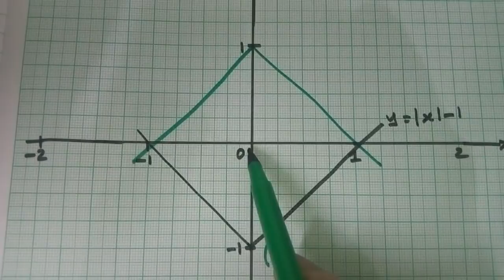Class 12|Area|2D|Integrals|The area bounded by y=|x|-1 and y=-|+1 is...|IIT JEE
Shortcut techniques|Graphical idea|